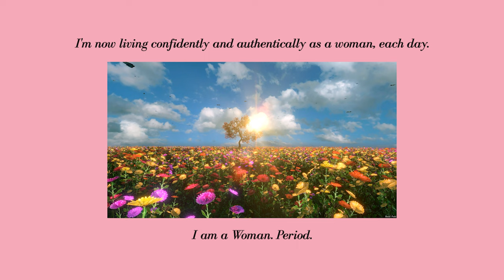SUBLIMINAL | MTF | YOU'RE a WOMAN, period. (all aspects, BOOST) 🏳️‍⚧️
°•☆ MTF HRT + Extreme Gene Editing (Forced & Permanent) 🏳️‍⚧️ •°☆

Looking to undergo MTF transformation with extreme gene editing? This extremely powerful subliminal has been created with love to help you achieve your desired transformation fast and give you rapid results. Expect your desired changes.

︵‿︵‿୨ benefits & affirmations ୧‿︵‿︵

︵‿︵‿୨♡୧‿︵‿︵